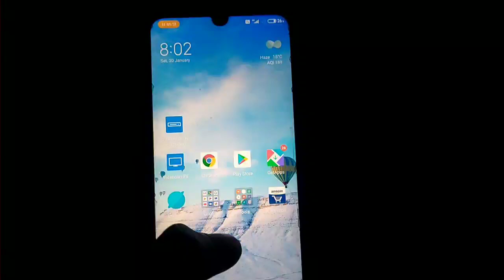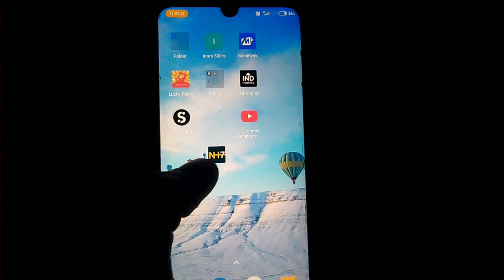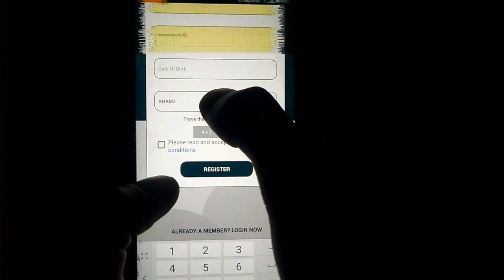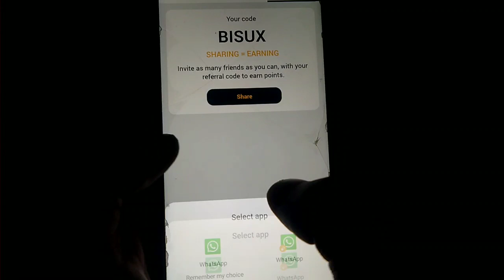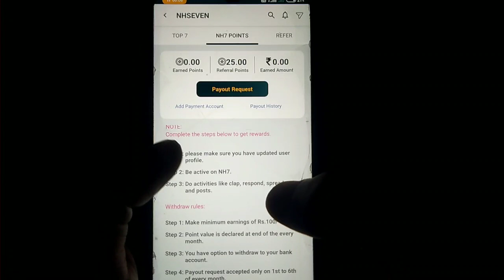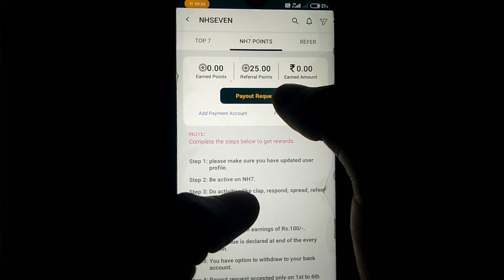Earn ₹5000Nh7 App Loot|New Earning App 202|New Earning App Today|New Earning Website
Refer Code- BISUX

nh7
 nh7 app
nhseven
 nhseven
 nh7 app full explain
 nh7 app review
 nh7 app withdrawal process
 nh7 app se paise kaise kamaye
 nh7 app withdrawal problem solve
 nh7 unlimited trick
nh7 refer trick
nh7 payment proof
 nh7 withdrawal proof

loot app
 loot money
 loot offer new
 offer today refer and earn
without investment
earning​ app
 earning application
earning app without investment
 earning app
 game earning app with payment proof